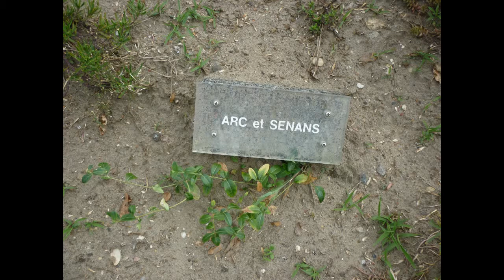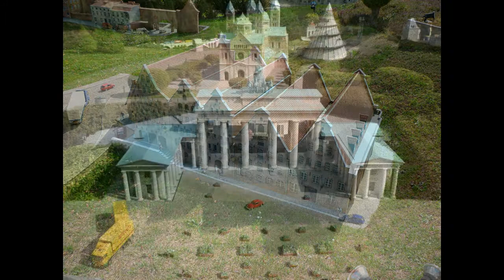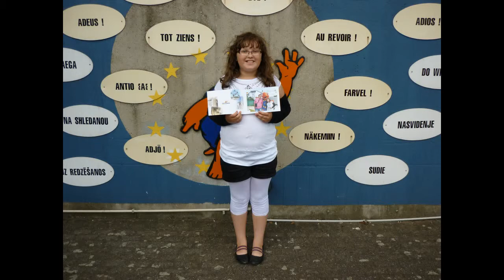Pictures from Mini-Europa Brussels